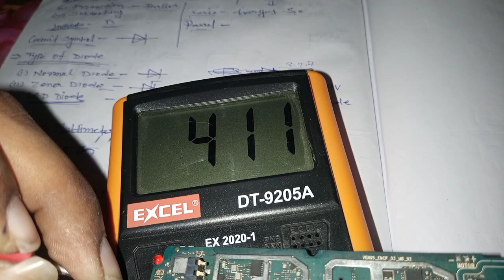All Type Of Smd Diode || Smd Diode Working Pahachan || How to Use Smd Diode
hamari other video ke liye link niche h